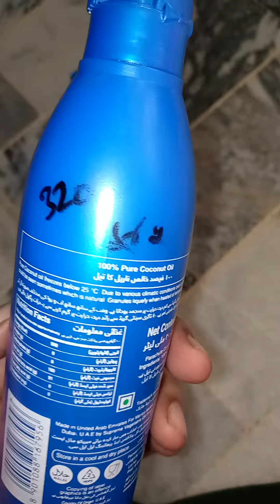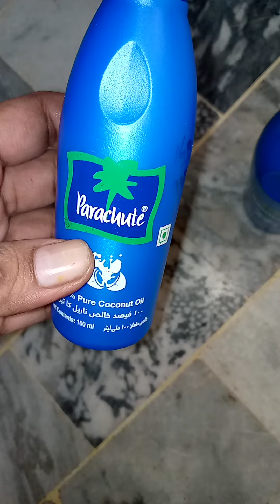Motivation story of coconut 🥥 oil from raviha 2y experience|| Raviha princess life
motivation story of coconut oil for baby raviha
2y experience